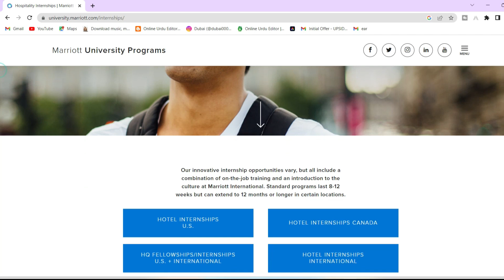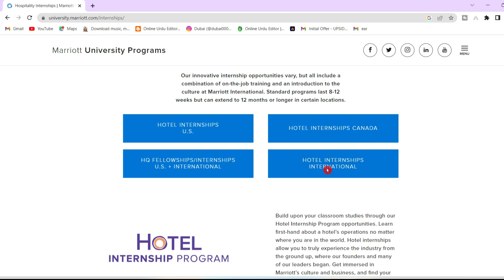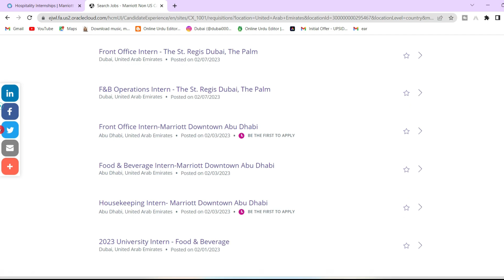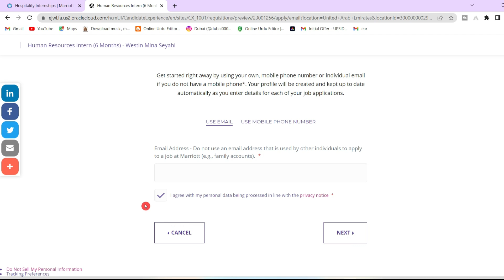Dubai Jobs For Freshers 2023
"Are you a recent graduate or just starting your career journey? Look no further! The Marriott Group is hiring for Jobs in Dubai for Freshers.

Dubai is a bustling metropolis known for its luxurious lifestyle, rich culture, and endless opportunities for growth and development. Join the Marriott Group and kickstart your career in this exciting city.

As one of the world's leading hotel chains, Marriott offers a dynamic and diverse work environment where you can learn, grow, and make a real impact. We are looking for driven, passionate, and service-oriented individuals to join our team.

Whether you are interested in a role in hospitality, food and beverage, or guest services, Marriott has a range of opportunities available for you. With competitive salaries, comprehensive benefits, and opportunities for advancement, this is your chance to start your career with one of the best in the business.

Don't miss out on this exciting opportunity to join the Marriott Group. Apply now for Jobs in Dubai for Freshers and take the first step towards a bright and rewarding future.